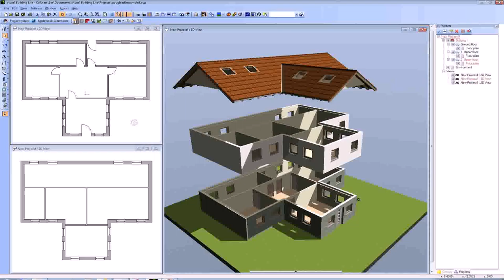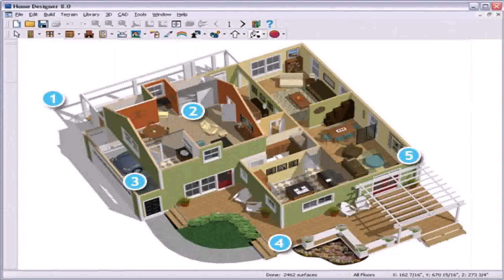Design My Own House Floor Plan Free (see description)